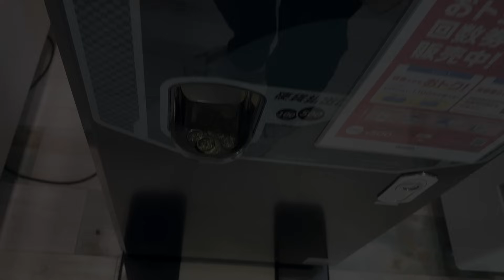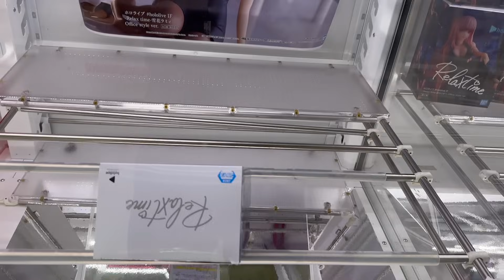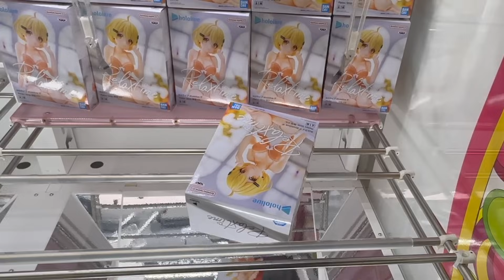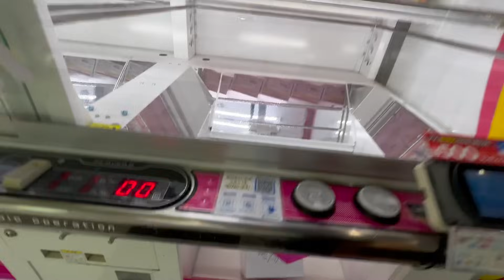大手ゲーセンが変わる！？今使える最新の技を教えます！！（ちいかわ、ONEPIECE、GIGO、SEGA）